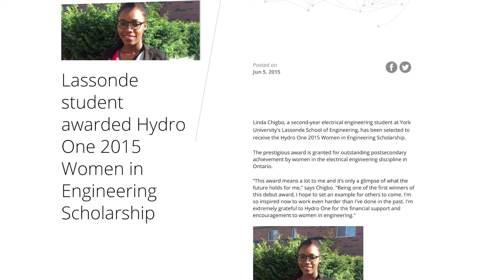Meet Lassonde Students - Linda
Meet Linda, an electrical engineering student at the Lassonde School of Engineering.

Attributions:
1 Photo by Michael Kappel